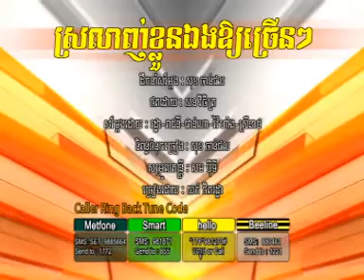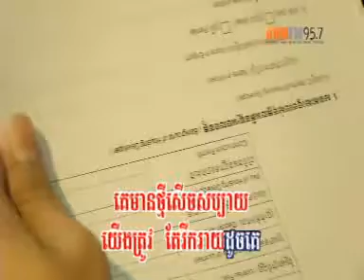[RHM VCD Vol 194]Srolanh Khlun Eng oy Chren Chren by Ratha